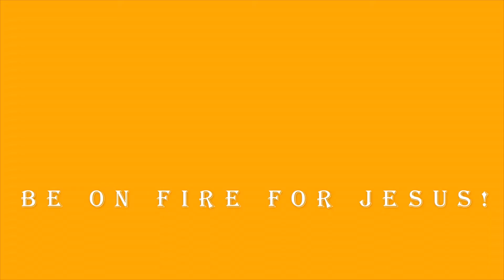PASTOR CHRIS OYAKHILOME TEACHING | HOW TO GROW SPIRITUALY | BIBLE STUDY